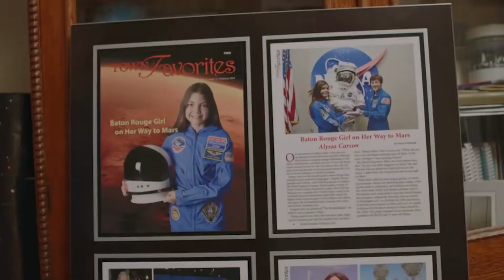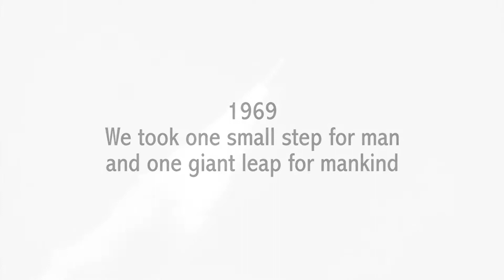Kunal Sood - The Hydrogen Moonshot 8/14/19